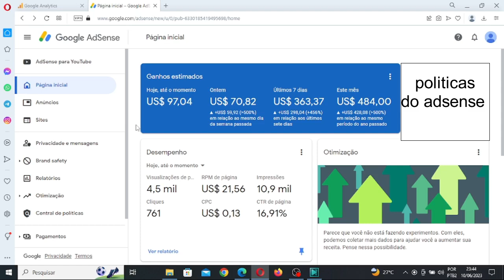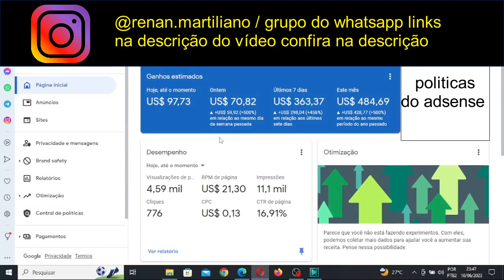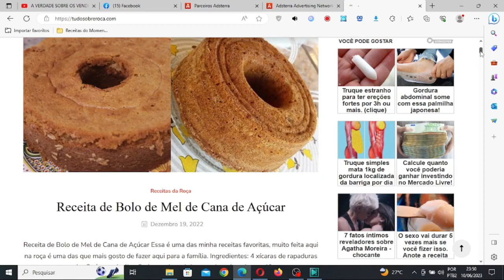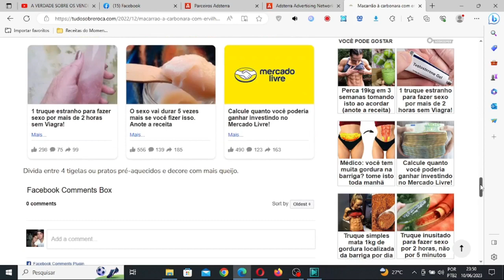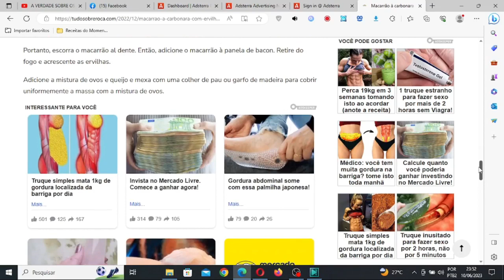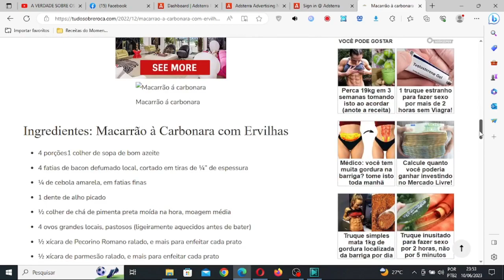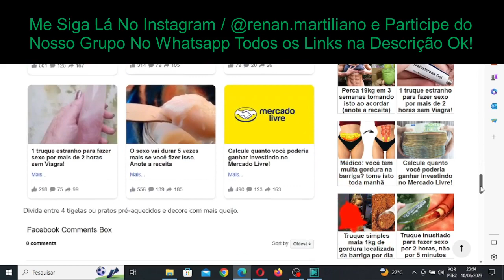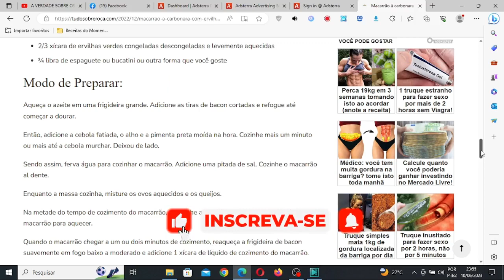GANHE 3 VEZES MAIS COLOCANDO OS BLOCOS DE ANÚNCIOS DO ADSTERRA DA FORMA CORRETA ( 2023 )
INFORMAÇÕES
Links importantes

COMO FAZER DE 100 A 250 DÓLARES POR MÊS NO ADSTERRA MESMO COM POUCO TRÁFEGO - CONFIRA?

3 SITES QUE PAGAM ATÉ 20 DÓLARES POR DIA! R$ 3.027,00 POR MÊS DICA DE OURO